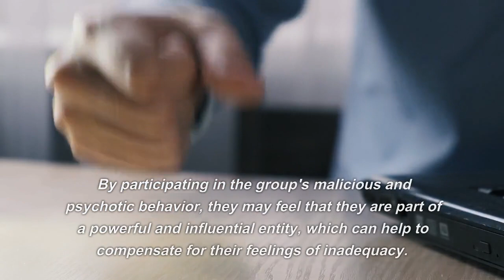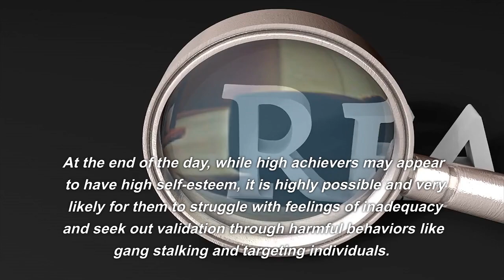HIGH ACHIEVERS and GANGSTALKING - The Why and How Of It All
VERY IMPORTANT
If you believe that life is important, If you believe that your life is important, Please sign the petition below. Just copy and past into your browser:

Gang stalking and targeting individuals is a harmful and illegal activity that can have devastating effects on the targeted individual's mental health and overall well-being. It is difficult to understand why high achievers would participate in such activities, but the lack of inner self-esteem can play a significant role.

When a person lacks self-esteem, they may feel insecure and seek validation from others. They may feel that they are not good enough and constantly seek approval from others, even if it means engaging in harmful behavior. High achievers, in particular, may feel the pressure to maintain their success and reputation, leading them to participate in activities that give them a sense of power and control over others.

In some cases, high achievers may also be seeking a sense of belonging and acceptance. Gang stalking and targeting individuals can provide a sense of community and camaraderie among participants, creating a bond that is based on the shared experience of engaging in these activities.

It is important to note that engaging in gang stalking and targeting individuals is never acceptable or justified. It is a harmful behavior that can have severe consequences for both the targeted individual and the participants involved. If you or someone you know is struggling with self-esteem or engaging in harmful behavior, it is essential to seek professional help and support to address these issues.